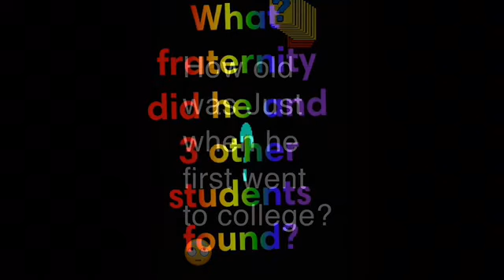Ernest Everett Just Quick Truth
Made by Eman